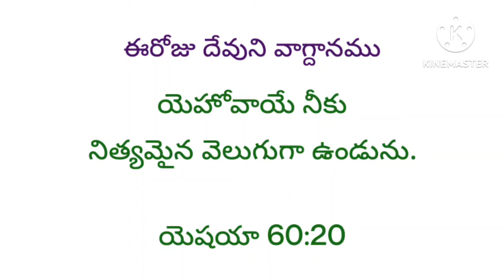23-11-2023 యెహోవాయే నీకు వెలుగైయుండును/Hebron calendar/daily promise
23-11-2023 యెహోవాయే నీకు వెలుగైయుండును/Hebron calendar/daily promise